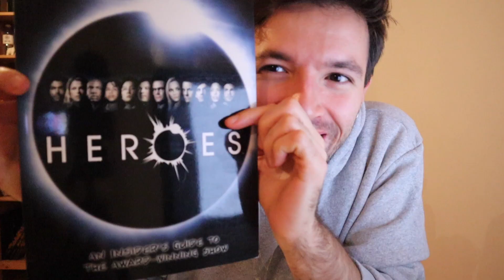KARANTİNADA İZLENECEK 10 DİZİ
Bu videoda sizlere karantina sırasında evdeyken izlenebilecek birbirinden güzel 10 dizi önerdim.

Önerdiğim tüm diziler beIN CONNECT'te yer alıyor. Eğer beIN CONNECT'e kayıtlı değilseniz 30 günlük ücretsiz denemesi var ondan faydalanabilirsiniz.

Linkini ekliyorum, iyi seyirler;

EVDE VE SAĞLIKLI KALIN, SİZİ SEVİYORUM.
Önerdiğim dizilerden izlerseniz bana yazmayı unutmayın!